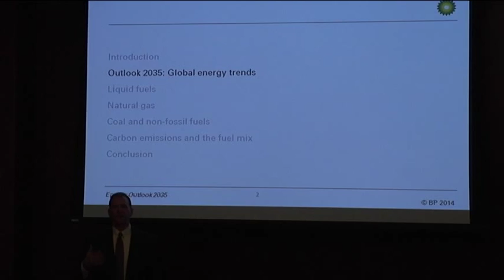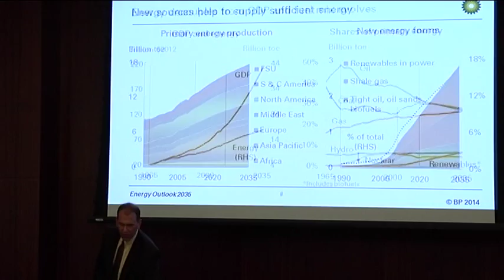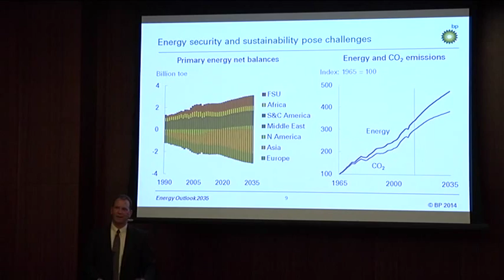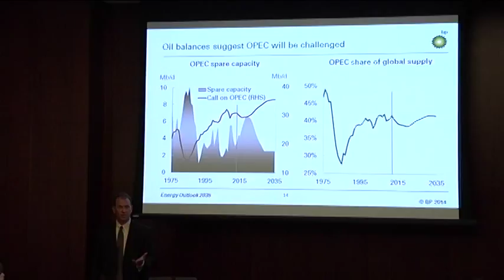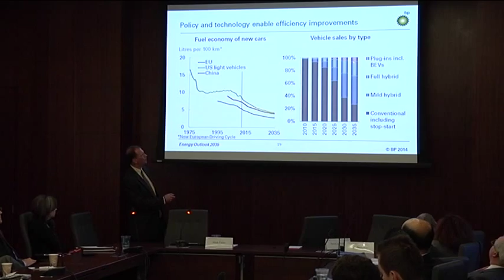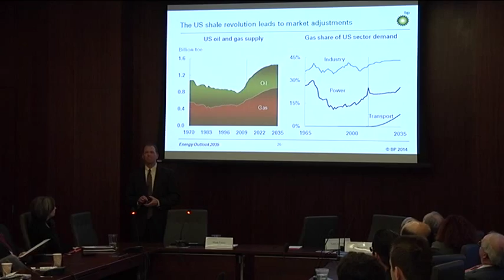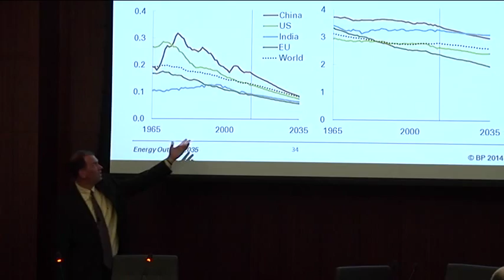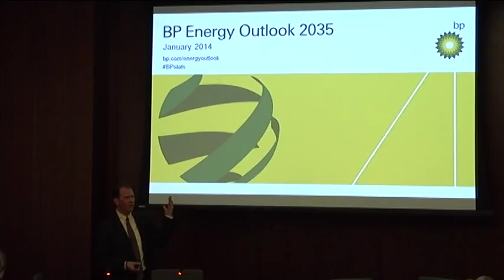BP Energy Outlook 2035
The CSIS Energy and National Security Program hosted Mark Finley, General Manager for Global Energy Markets and U.S. Economics at BP, to present BP's Energy Outlook 2035. The outlook, seeking to describe the 'most likely' trajectory of the world's energy system, contributes to the wider debate on global energy issues by addressing key questions such as: What will the world's energy mix look like in 2035? Where is the growth in demand and supply going to come from? How and at what pace will renewables continue to grow? What are the implications for transport? Mr. Finley will review and discuss the projections as well as examine some of the key assumptions behind the data. Sarah Ladislaw, Director and Senior Fellow in the CSIS Energy and National Security Program, moderated.

Mark Finley is General Manager, Global Energy Markets and US Economics at BP. In addition to analyzing the economics and politics of the world oil market, he has produced market assessments for natural gas and carbon. He manages the annual production of the BP Statistical Review of World Energy (now in its 62nd year), and he regularly presents BP's views on global energy markets to external audiences.